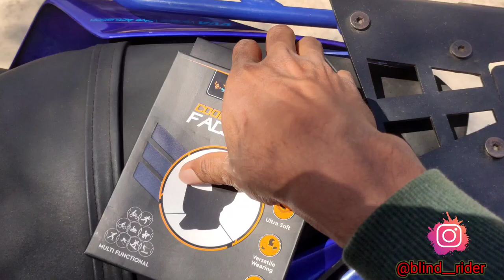Best gadget for helmet. हेलमेट में तेल लग जाता है क्या करे (problem solve) COOLFIT FACE MASK 🤟🤟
Coolfit face mask -- FZSedFvF4YqmKbzDA7LjPV5U80u5FDc68Jrlcc/vRGw=